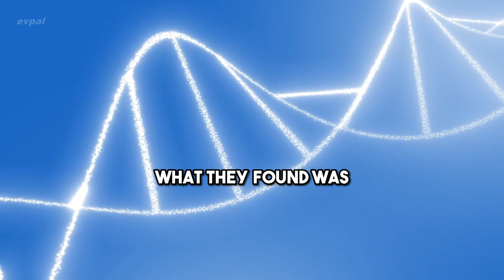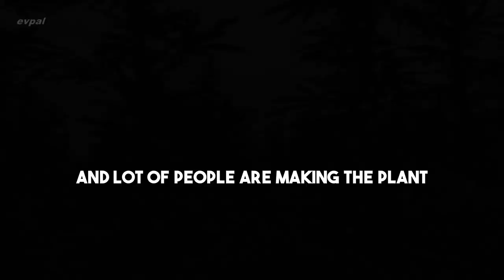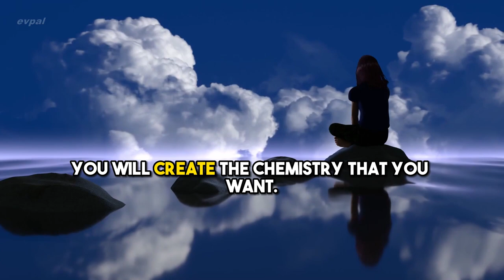Unleashing The Power Of A 21-minute Practice 😲 - Sadhguru's Eye-opening Secrets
🔷 Power of a Simple 21-Minute Practice😏  🔷

🔷  This is the most unbiased gene expression study that's happened in the world till now about these aspects...